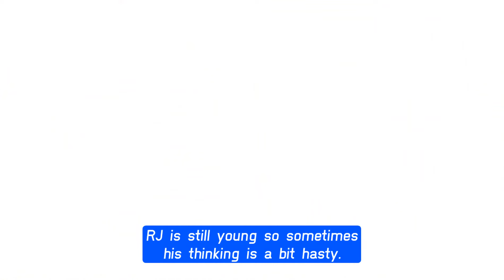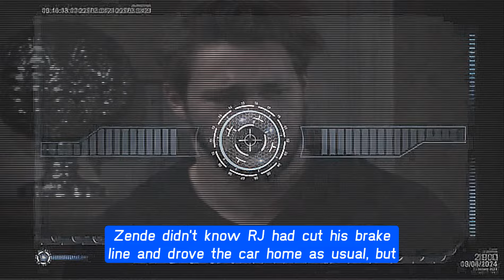RJ takes revenge on Zende when he learns the truth - Zende's life is in danger B&B Spoilers